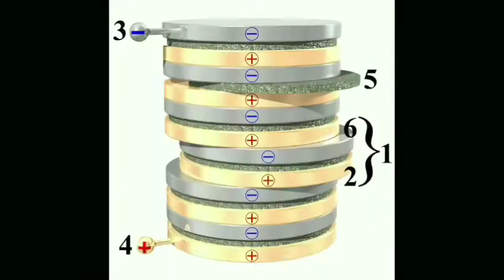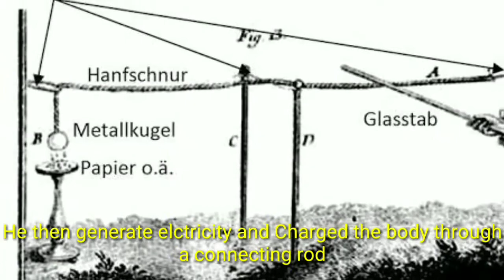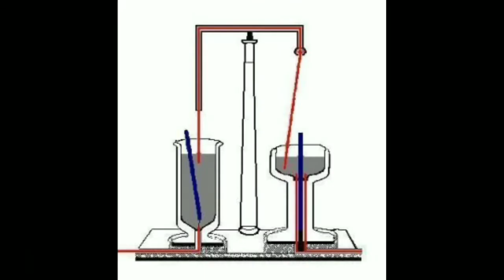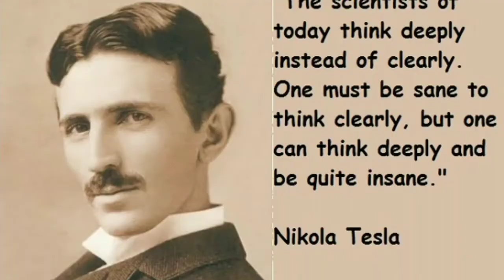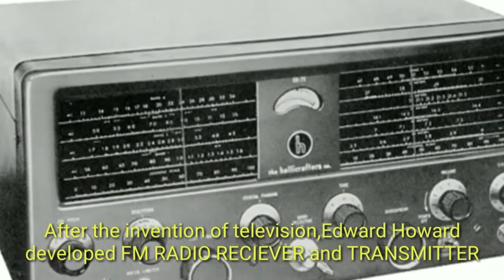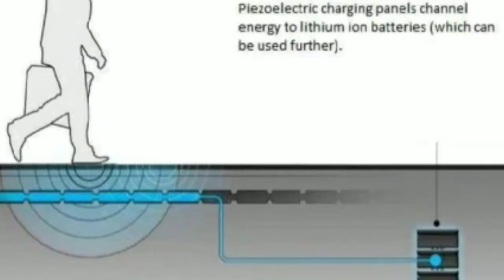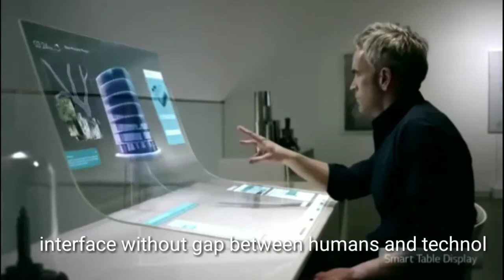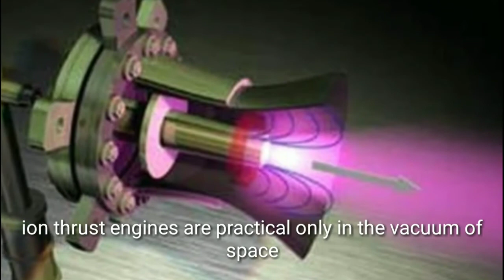History and Evolution of Electricity ,Present and Future of EE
This video uploaded by JNTUH college of engineering manthani 3rd yr EEE
   Actually this video is the planear show on the occasion of Vidyuth Vikas 2K18